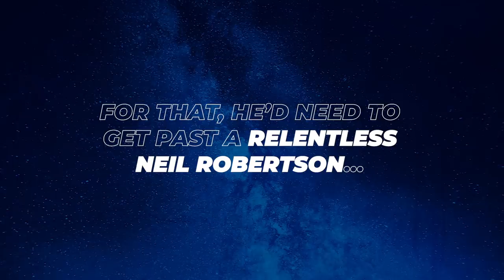Road To Milton Keynes | The Coral Series Story So Far!